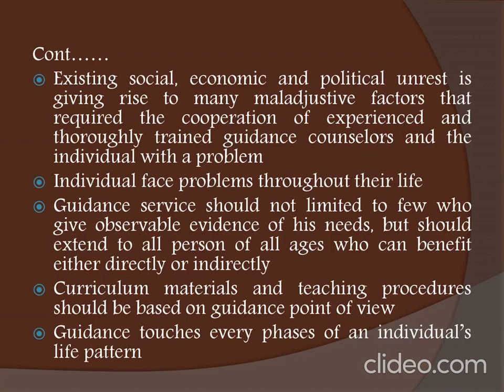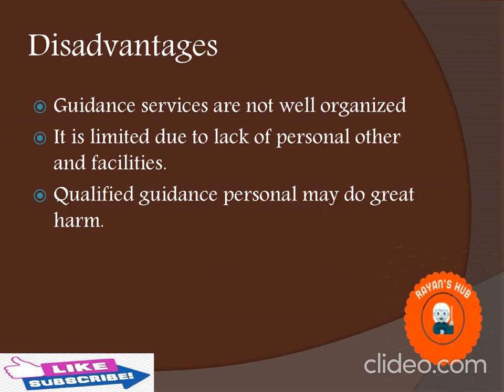Nursing Education-Guidance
QUICK GUIDE FOR NURSING STUDENTS
**PLEASE DO CHECK THIS LINK FOR MORE NOTES ON VARIOUS TOPICS INCLUDED IN NURSING CURRICULUM**